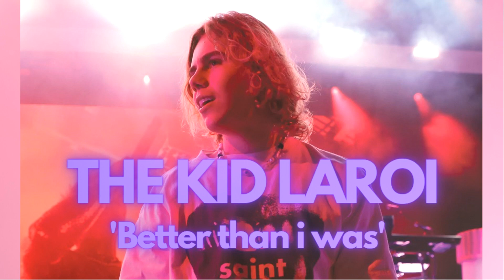THE KID LAROI - Better Than I Was (Unreleased)